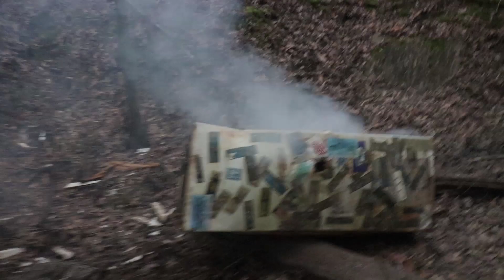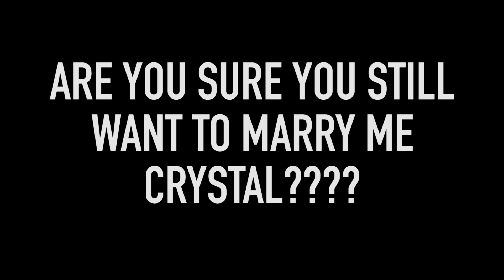BACHELOR PARTY BASH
Here is some footage from this weekend's Bachelor Party.  I didn't do any fancy editing or music overlay.  Just raw footage of us hanging out and blowing things up...